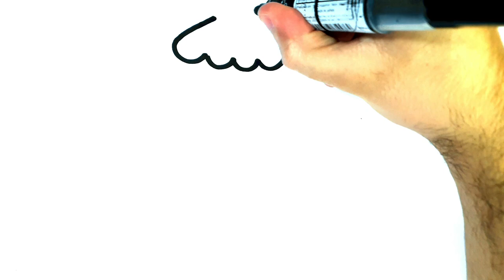COMMENT DESSINER UNE ROBE FACILE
COMMENT CONCEVOIR UNE ROBE